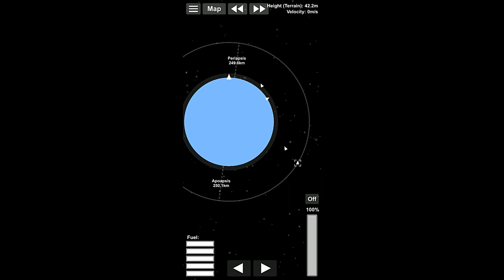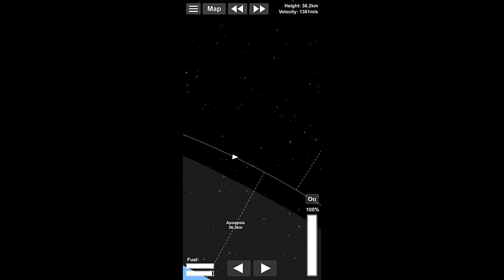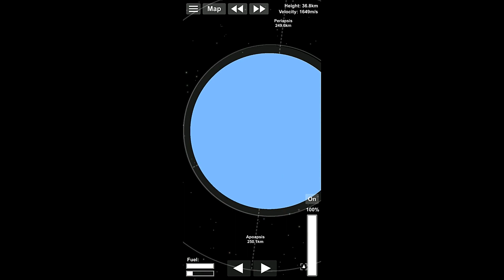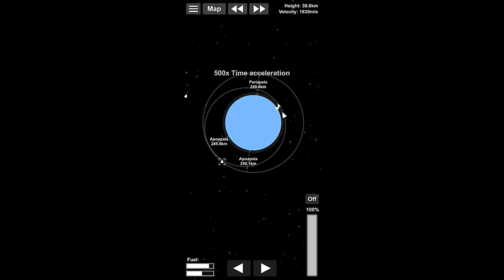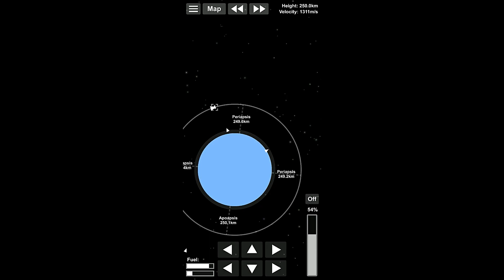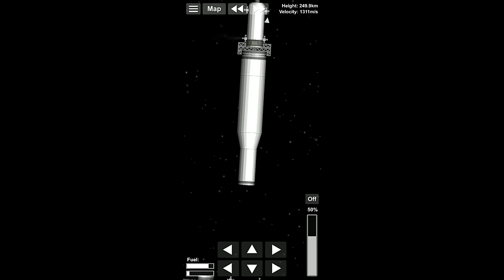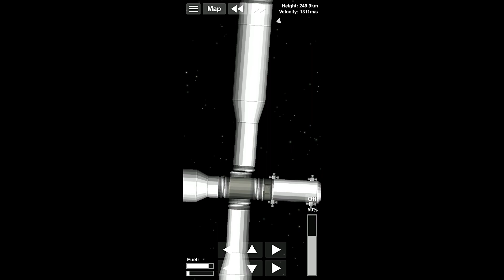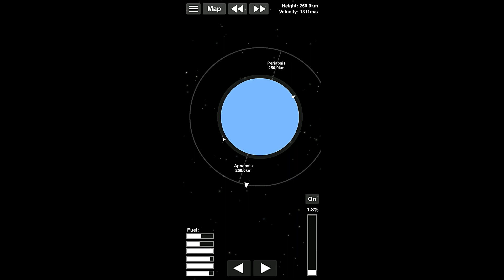Spaceflight Simulator Tutorial Episode 13 - Building a Space Station P3 (With Commentary)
Today we are continuing with our Space Station. This time adding the second structural part for our solar arm. This is a fiarly easy laid back mission, other than it being a very heavy launch. Please Enjoy!
Game: SpaceFlight Simulator
Publisher: Stefo Mai Morojna
Genre: Exploration, Simulation
Platforms: Phones, Apple IOS and Android
Episode: 13

This video is Commentated, Recorded, Edited, and Arranged by Xeriua of the Nocturnal Gaming Network.